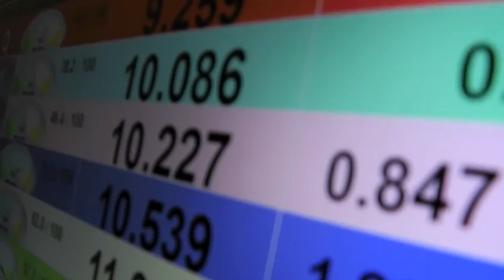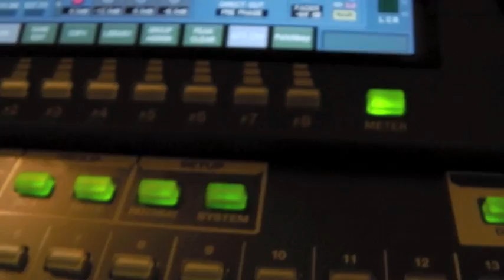Ron Howard's RUSH trailer Chris Hemsworth Olivia Wilde Natalie Dormer - Scalextric Hire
Ron Howard's RUSH trailer
with Chris Hemsworth Olivia Wilde Natalie Dormer played by Richard Evans, Daniel Bougourd, Zara Moon Cipullo and Raphael Borrel.
A biography of Formula 1 champion driver Niki Lauda and the 1976 crash that almost claimed his life. Mere weeks after the accident, he got behind the wheel to challenge his rival, James Hunt represented in small scale form, 1/32 scale to be precise by the unique slot car company hire called EpicRacing.Co.Uk who have better musical tastes than Ron Howard's musical director whoever he may be. If you need musical direction, do not hesitate to ask EpicRacing.Co.Uk who have a large team of music coneseurs ranging from Cedric Rettie of the band They, Jiji King of the band NCP, Scubadiver Montreal, Mike Kenneally, Richard Evans (singer and music collaborator with people such as Elton John and They).